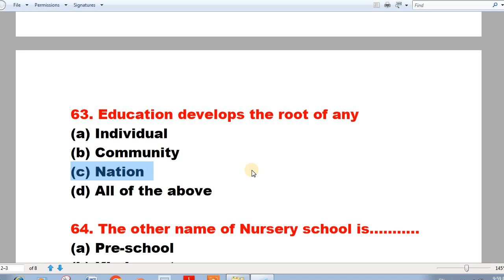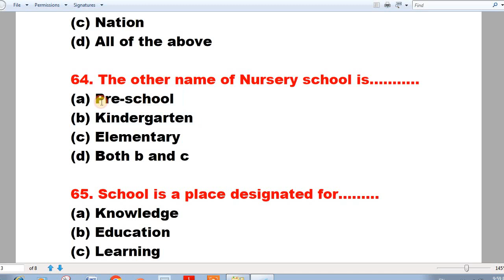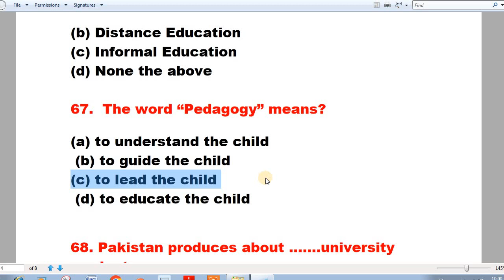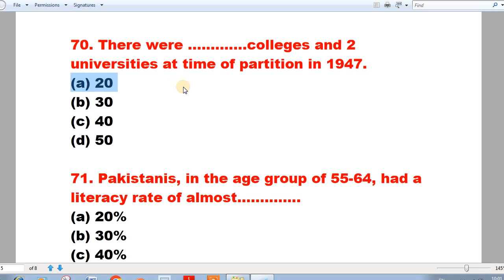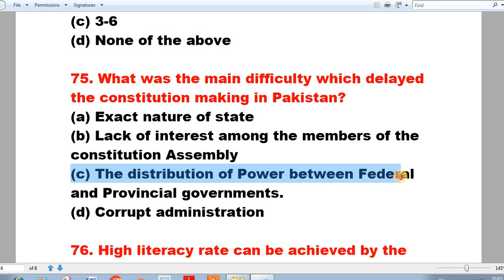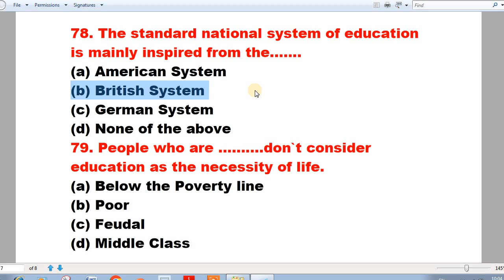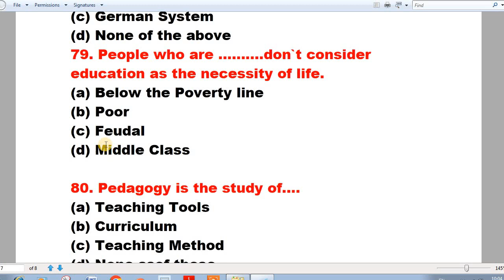ASDEO Past Paper MCQS: KPPSC ADEO/ASDEO Important MCQS: Kppsc Past Paper For ASDEO/ADEO:KPPSC ADEO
asdeo test mcqs,
pedagogy mcqs,
pedagogy mcqs in urdu,
asdeo mcqs,
asdeo test,
headmaster test mcqs,
asdeo past papers,asdeo test preparation,
kppsc asdeo past papers,kppsc asdeo test preparation,
asdeo past paper kppsc,kppsc asdeo past papers pdf,
asdeo,kppsc pedagogy mcqs,
kppsc asdeo test syllabus,
pedagogy mcqs for nts,mcqs jan academy,
asdeo syllabus,pedagogy mcqs for fpsc,nts pedagogy mcqs,
asdeo old papers,etea pedagogy mcqs,pedagogy mcqs for psc
KPPSC past ASDEO,ADEO Past Paper MCQS,
ASDEO/ADEO Repeated MCQS For KPPSC/ppsc:
Adeo past MCQS kppsc paper,